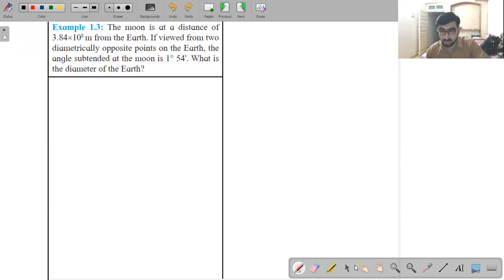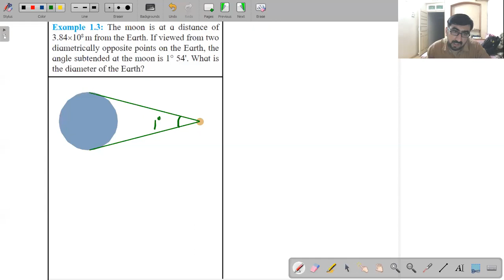Units and Measurements Lecture 6